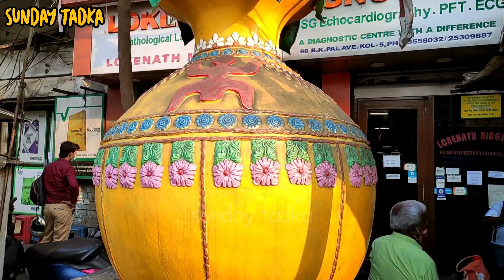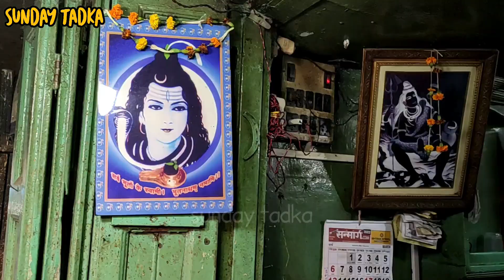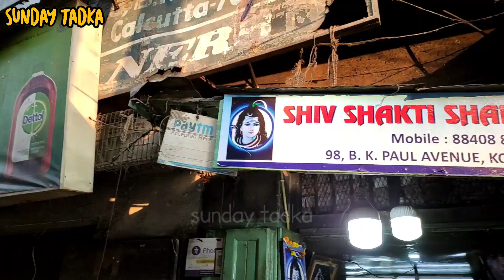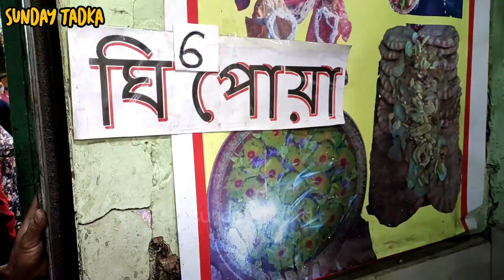হোলিতে স্পেশাল ভাঙ, ঘীপোয়া ও কাঁচা বাদাম মালপোয়া খেয়ে ছিটকে গেলাম | Holi Special Bhang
হোলিতে স্পেশাল ভাঙ, ঘীপোয়া ও কাঁচা বাদাম মালপোয়া খেয়ে ছিটকে গেলাম | Holi Special Bhang Thandai & Sweets

Shiv Shakti Sherbet shop - B.K. Paul Avenue,  Kolkata - 05 (Beniatola)
Radharani  Sweets &
Hari Sweets  - Bipin Bihari Ganguly Road, Kolkata - 12 (Bowbazar)

Song: Mamacita by Mike Leite

Special Thanks To Original Artist Songmakers, Who Has Been Creating This Beautiful song Of This album. We Respect Their Original
works.